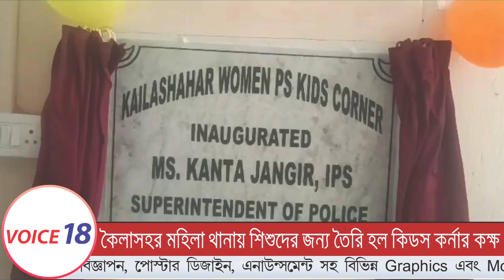Kailashahar : কৈলাসহর মহিলা থানায় শিশুদের জন্য তৈরী করা হল কিডস কর্নার কক্ষ | VOICE 18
VOICE 18
Name of Production House: FLAXEN MEDIA WORKS